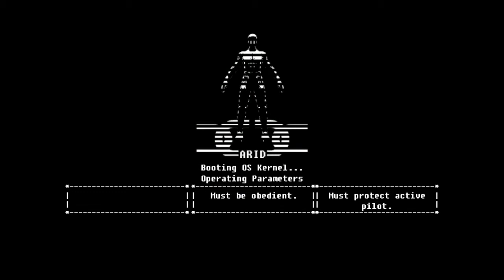The Fall Final THE FALLER FALLEST AND FALLCONING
It helps us out a lot. cya later space cowboy's..